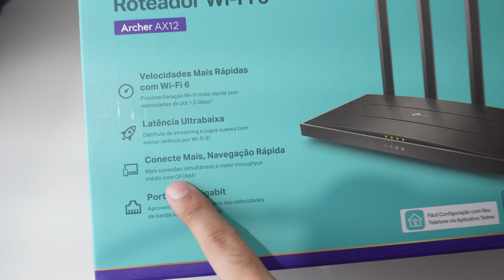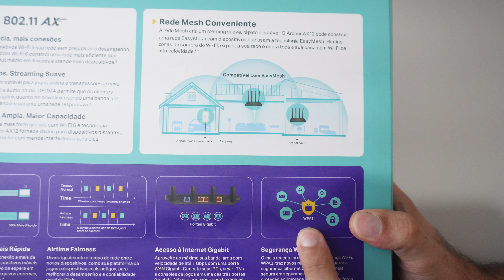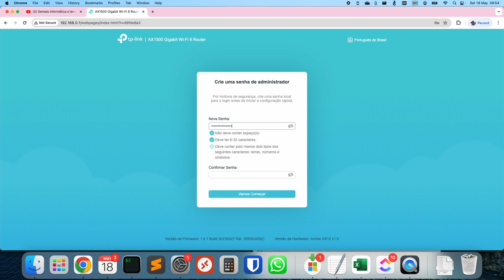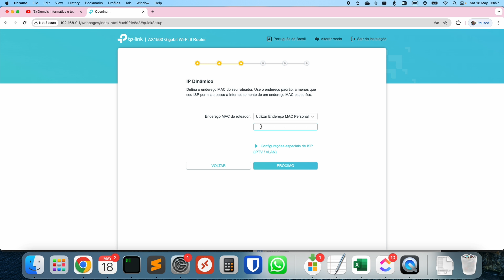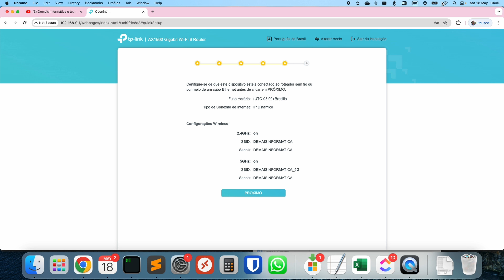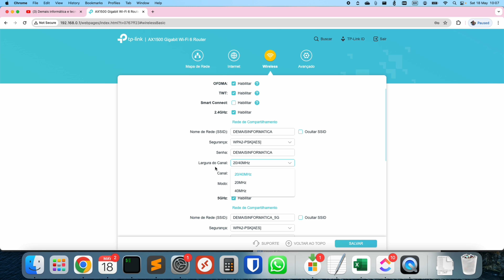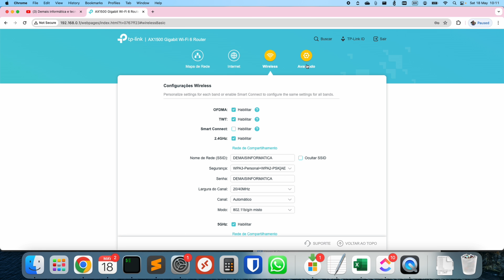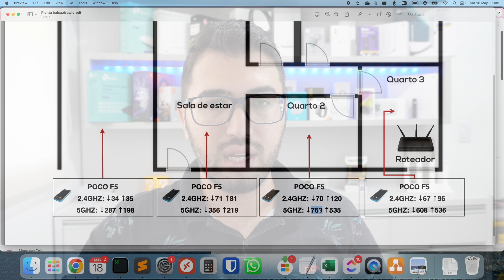Roteador Tplink Archer AX12! Melhor Roteador Tplink?! Veja antes de comprar!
00:00 - Introdução
02:10 - Unboxing
03:22 - Configuração
12:46 - Testes WIFI
14:16 - Conclusão